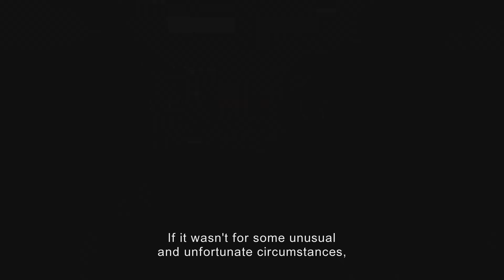MozART group - Stanisław Moniuszko’s Railway Station (Official Video, 2022)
The new DVD MozARTgroup „Mozart’s Group among stars”
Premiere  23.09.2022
 „Mozart’s Group among stars” is the title of a new program recorded on DVD, of a popular and much-loved string quartet. This time gentlemen performed with the most splendid stars of music, who had decided to share surprisingly honest confessions with us. J.S. Bach told a story about the beginning of polyphony, but also about how he invented nordic walking. The groups Patron – Wolfgang Amadeus Mozart revealed where the ideas for his Mozart’s Group pieces come from and Antonio Vivaldi answered why he had composed only four of „Four Seasons”. The audience have had the opportunity of a sneak peak to a radio station in Vienna, popular in 1785, and heard a joke that had cheered Ludwig van Beethoven. But only for a brief moment... It’s an entertainment for all generations – adults, kids and those who went to school with Frederic Chopin
Mozart Group Among Stars – DVD Titles:
1. Star Overture
2. First stars – ABBA
3. BACH – The Star of Baroque
4. The Magic flute and me
5. Stanisław Moniuszko’s Railway Station
6. Punctuation
7. VIVALDI and ANDRUS – Meeting of Stars
8. Zbigniew WODECKI „Only you”
9. Bee welcome to
10. MOZART – travel with the Star
11. Football stars
12. BEETHOVEN – cheering up the Star
13. Musical GPS
14. They have taken part in the concert
15. „To health”
16. Star is born  – „A girl went to the forest”
17. Pieces of advice given by Wojciech MŁYNARSKI
18. Dispersing poem

Artist: MozART group
Performers: Filip Jaślar, Michał Sikorski, Paweł Kowaluk, Bolesław Błaszczyk, Zbigniew Wodecki, Artur Andrus, Wojciech Karolak
DVD title: Mozart’s Group among stars
Production: New Abra
Duration: 92 minutes
Format : DVD - 9
Sound: Dolby Digital 2.0
English subtitles